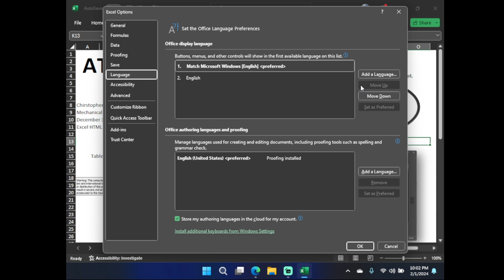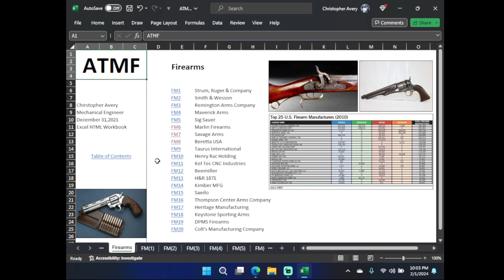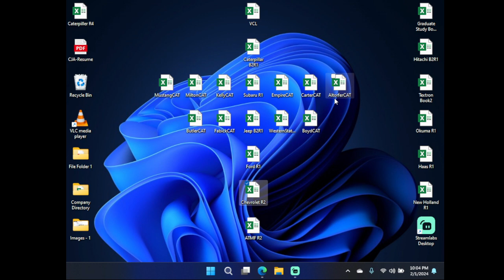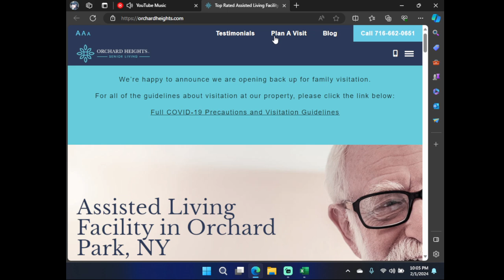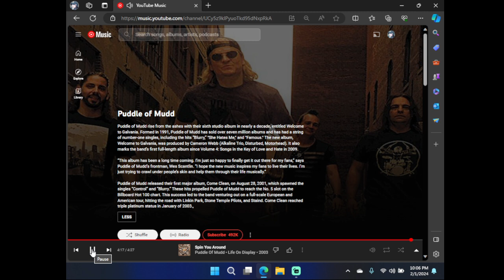2 1 24 2